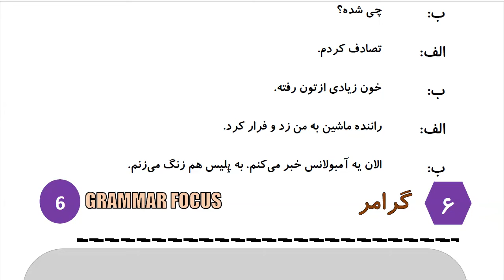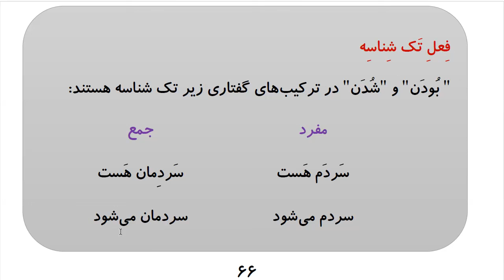Learn to Speak Persian FAST: For Advanced Students- Lesson 4- وضعیت اضطراری- Part 4